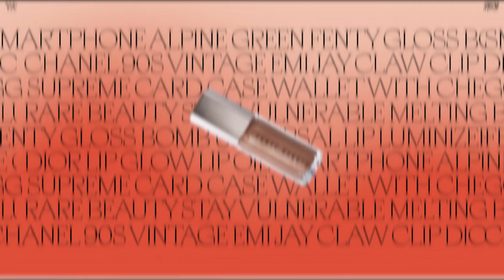Artist of the Month : What’s in MATCHA’s bag? เปิดกระเป๋าส่อง 5 ไอเทมสุดรักสุดหวง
คอนเทนต์คอนใจ! MATCHA White Fox พกอะไรในกระเป๋าบ้าง ดูแล้วไปช้อปตามกันได้เลยยย